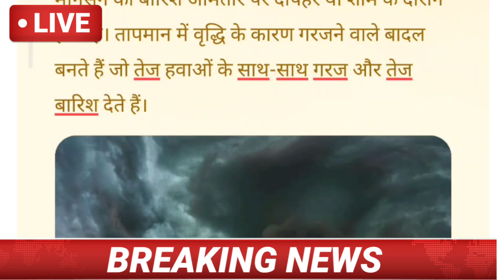मानसून 2021 ताजा खबर || monsoon 2021 letest news || प्री मानसून ताजा खबर